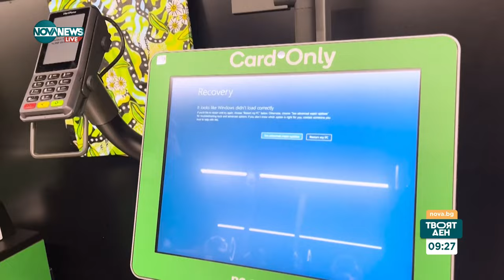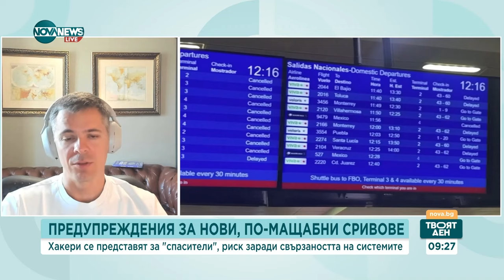След глобалния компютърен срив: Хакери се представят за "спасители" - Твоят ден (22.07.2024)